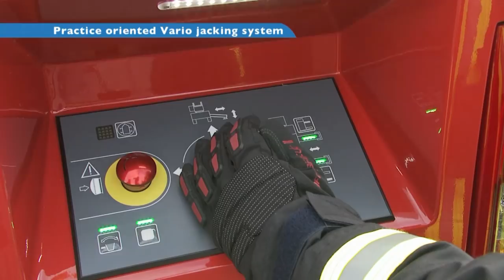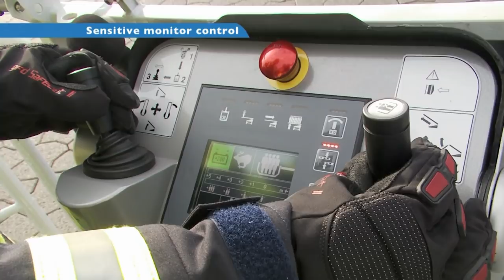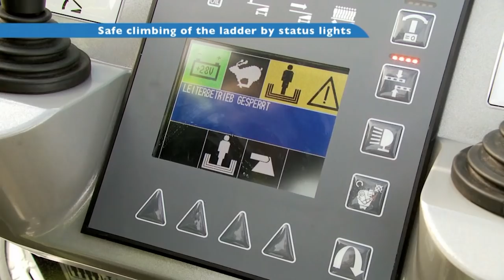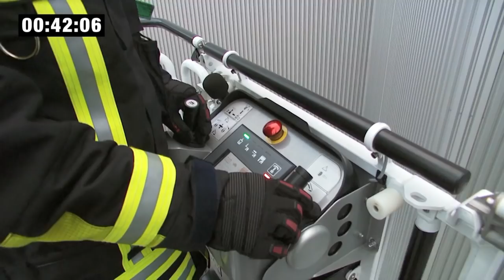Magirus Single Extension Articulated Turntable Ladders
Magirus Single Extension articulated turntable ladders enable firefighters around the world to succeed in challenging rescuing operations.